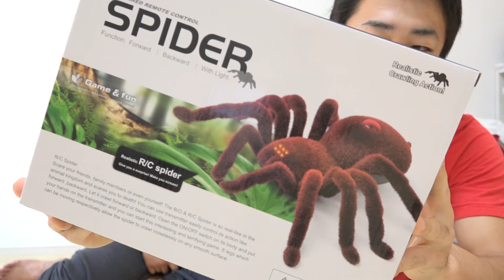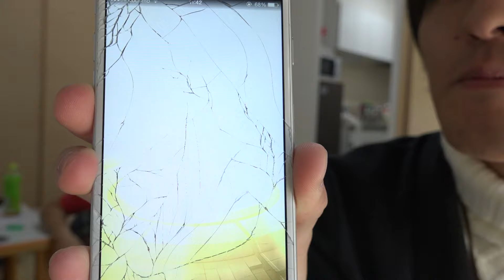巨大クモドッキリで虫嫌いが絶叫した！！ Giant spider prank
―アップロード通知用アカウント

―アップロード通知+共有

【再生リスト】
―すべて表示(西暦別もあります)

―都市伝説・心霊・ホラー！？